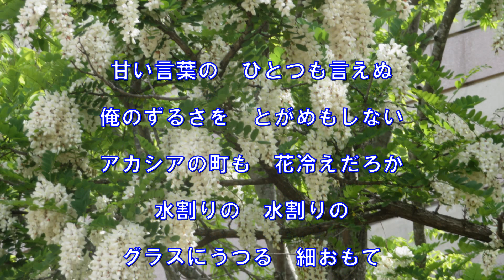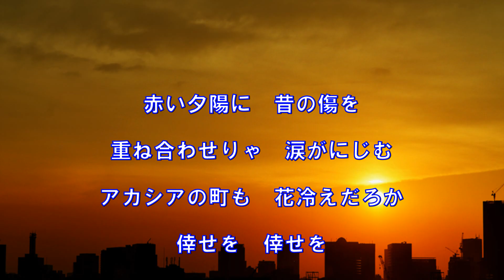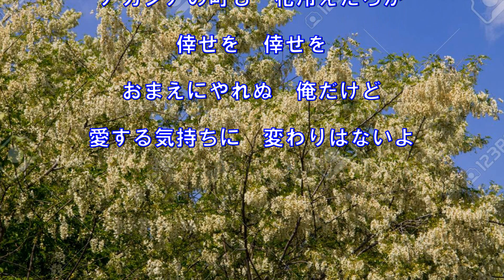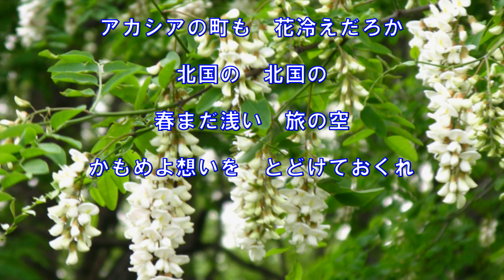花冷え（里見浩太朗〉～ZENZI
懐メロ　平成７年の曲